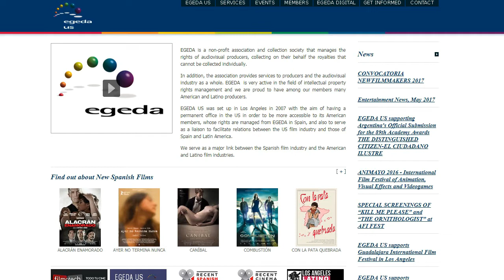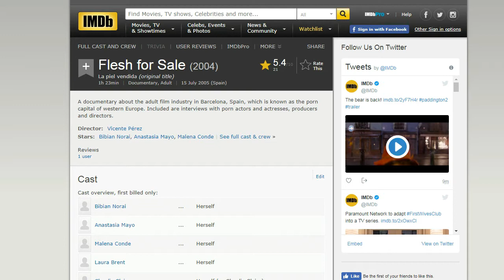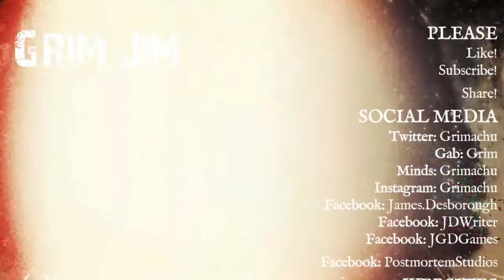Copyright Strike from EGEDA - Advice?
A rather shifty company has copyright struck one of my videos.